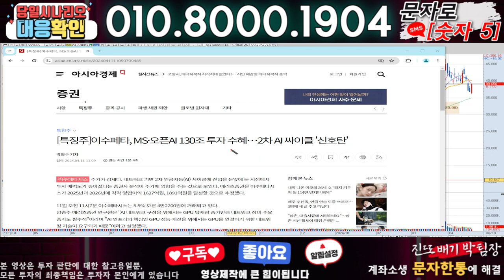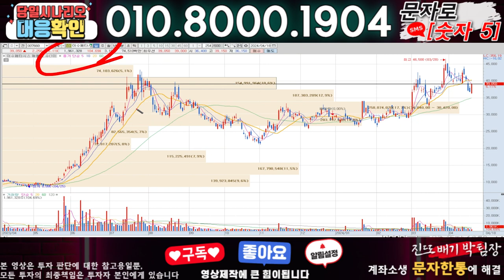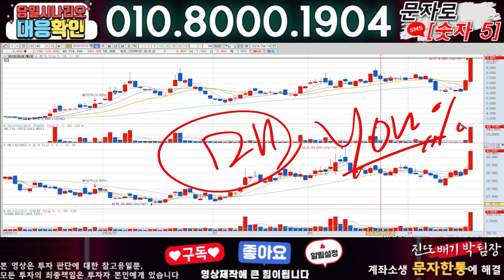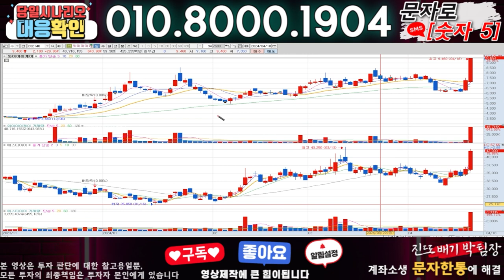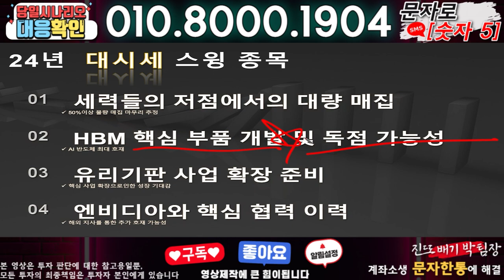이수페타시스 ) 3분전 기습속보-공식입장발표!! 무슨일인가?